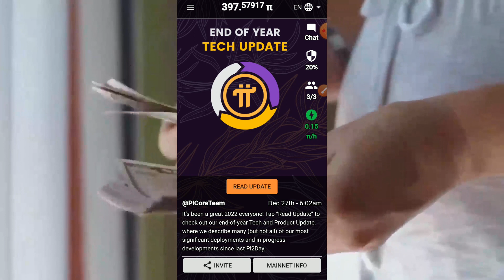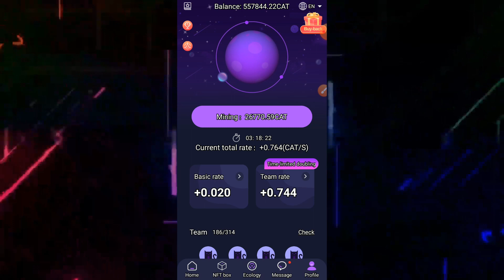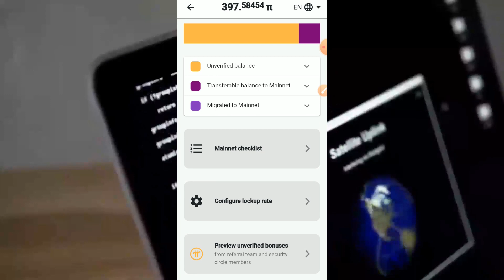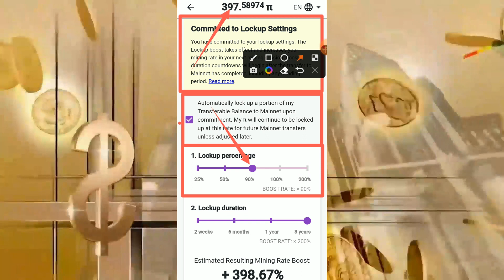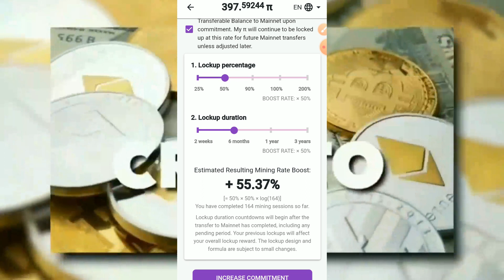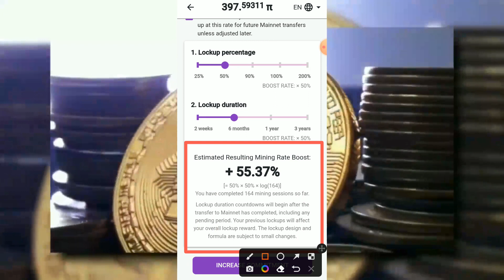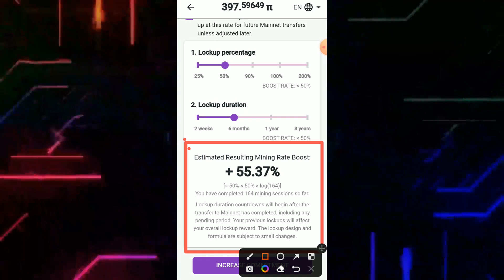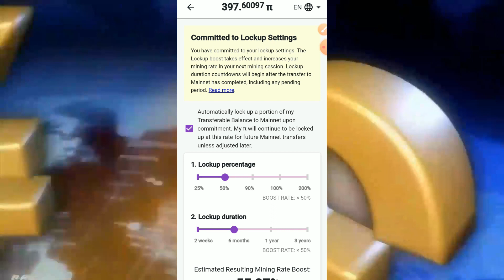Pi Network Lockup Configuration Settings | Pi KYC পেয়েও কয়েন উইথড্র দিতে পারছেন না?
What id Pi Network Configure Lockup Rate | Know about lockup percentage & Lockup duration.

Crate Pi Network Mining Account
যারা মাইনিং করতে চান তারা নিচের লিংক থেকে এ্যাকাউন্ট করে মাইনিং শুরু করেন।
Your invitation code: (Mukul4047)

Dear Viewers
Thanks